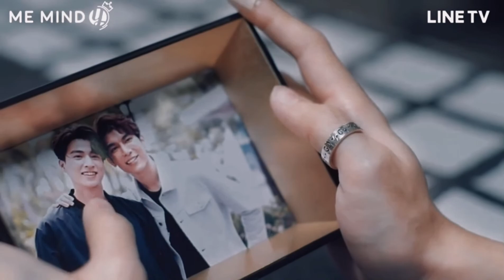ฟ้าหรือดินจะขวางรักเราจะข้ามผ่านไป (รักเเท้ นุนิว)